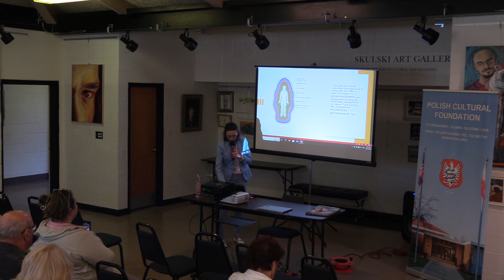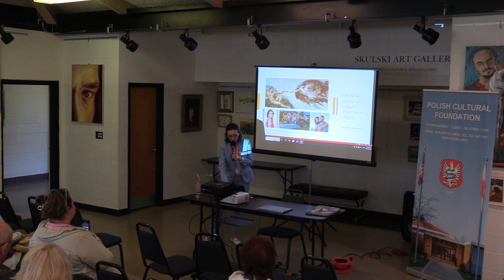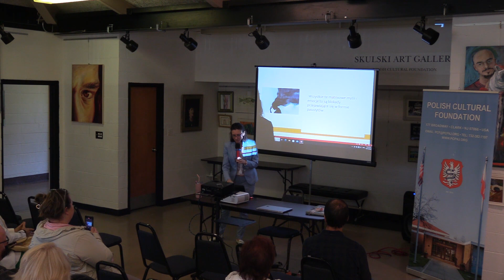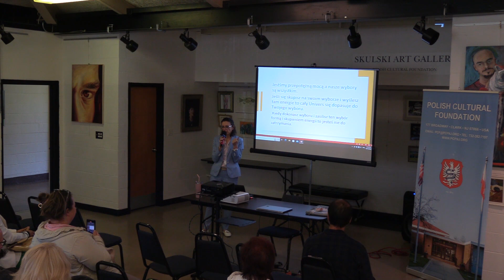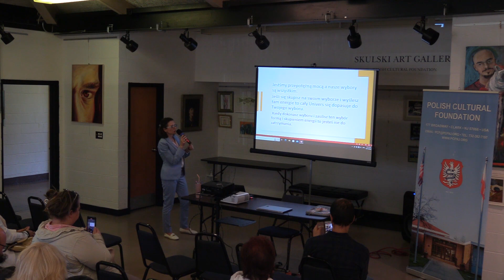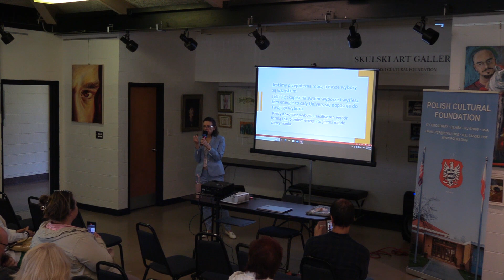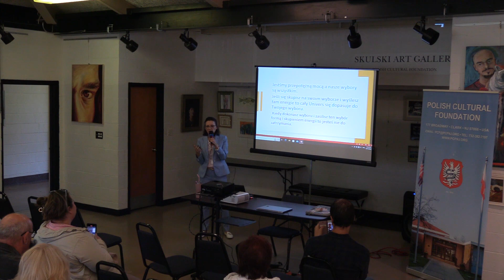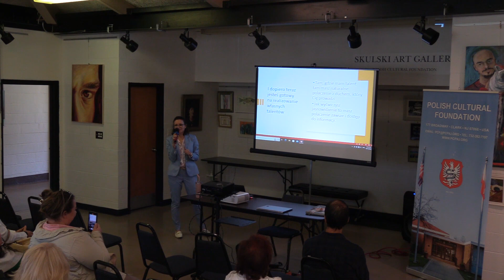Festiwal Zdrowia NJ 2022 | Marysia Stepniewicz | Moc kreacji, jasnowidzenia i ukrytych talentów